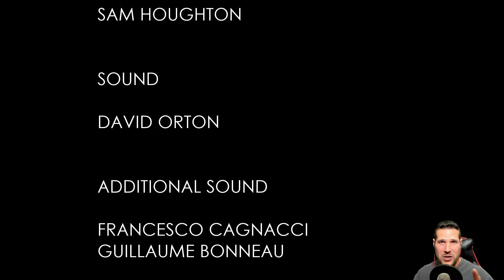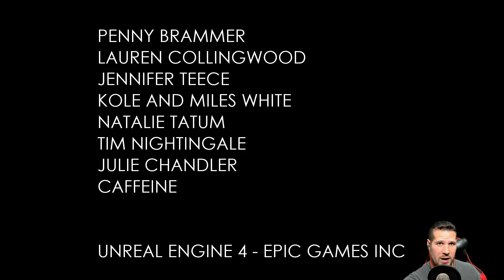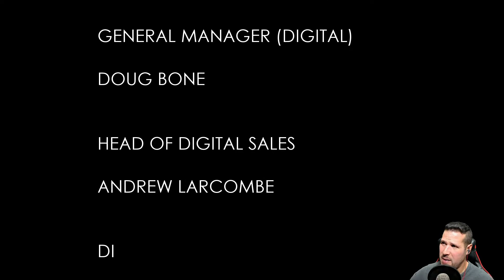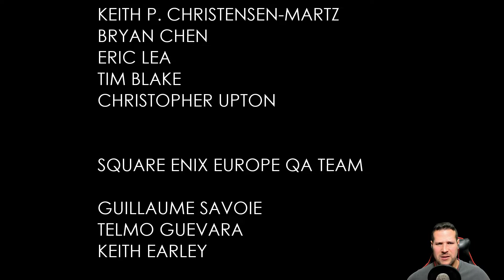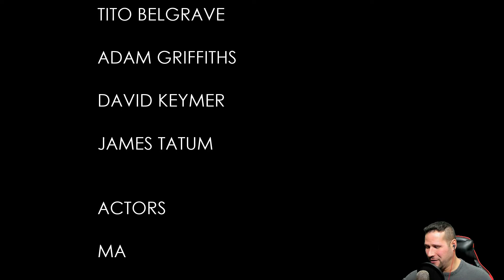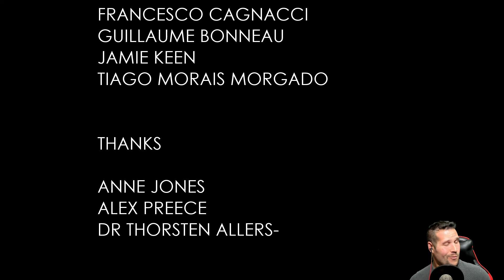GPWH In: The Turing Test Part 14 Finale